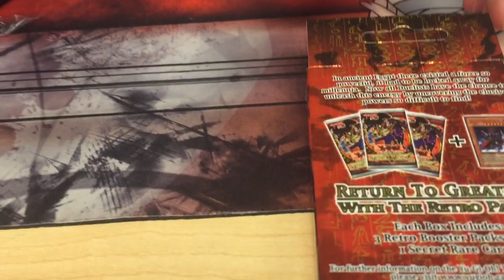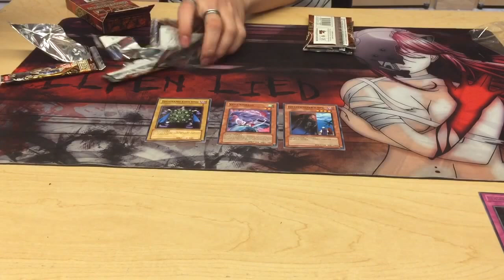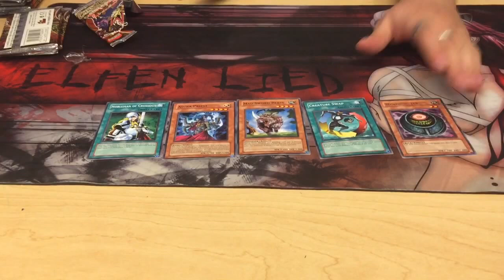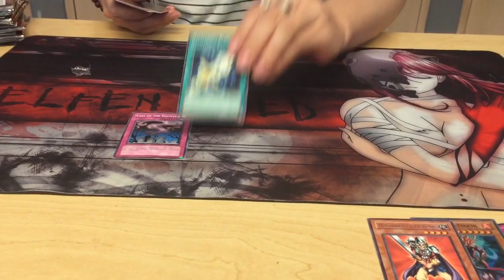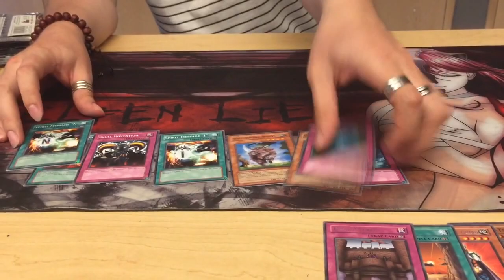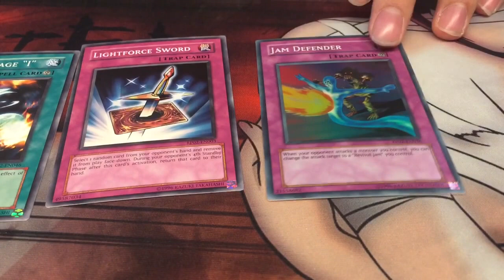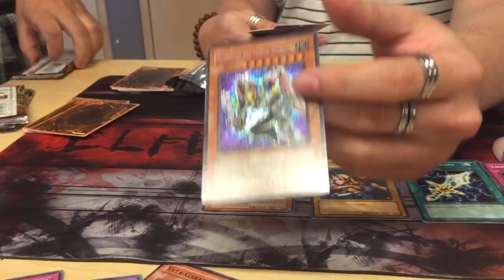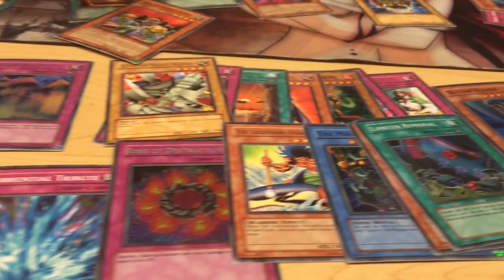50 Subscriber Special! Godfather opens a box of Retro Pack 2!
Team Time Rider Godfather takes his crack at a box of Retro Pack 2 as a thank you for a 50 Subscriber Special!